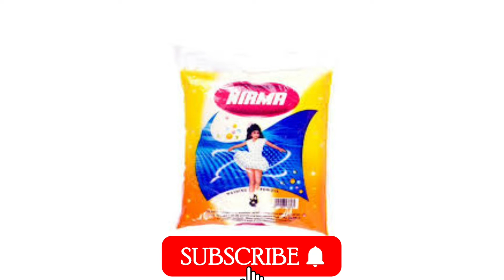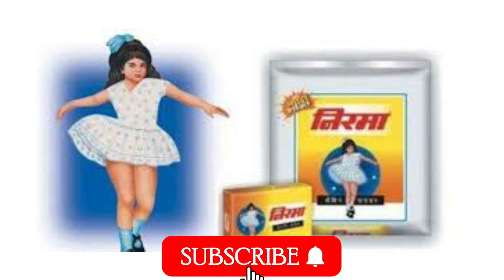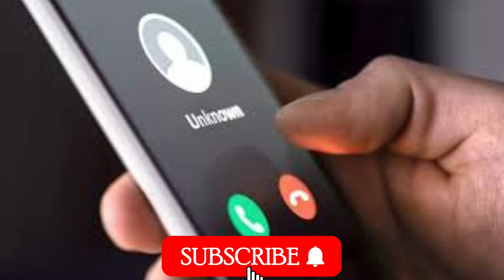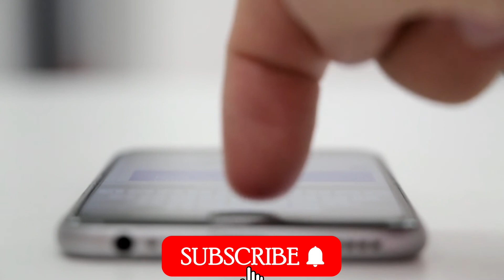top 5 random facts ! top 5 interesting facts in hindi ! tranding facts mixmatch facts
Amezing facts
science facts
general knowledge
enigmatic
हिंदी वीडियो
facttechz
getsetflyfact
it's fact